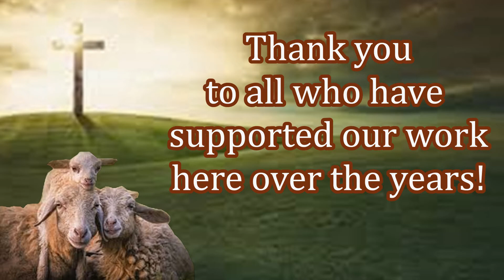Sheep are being fed in Pakistan!!